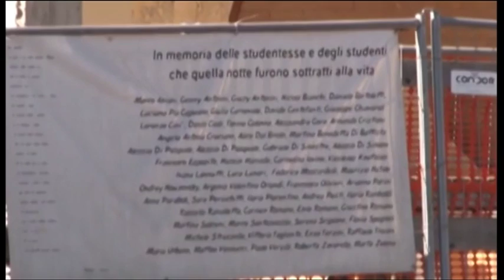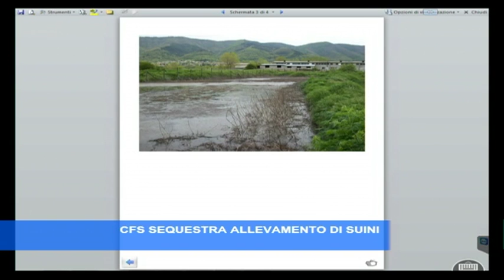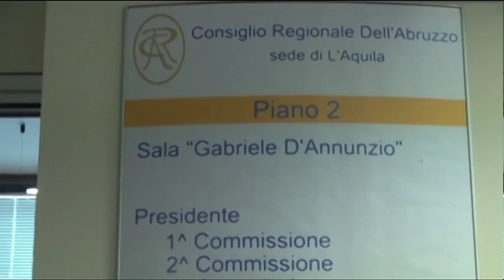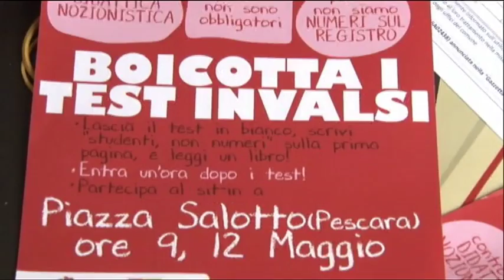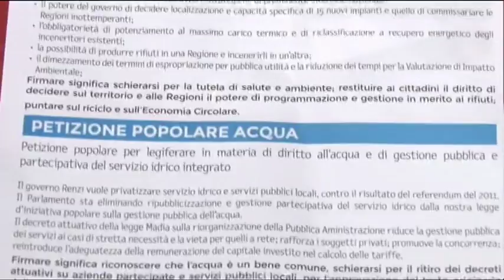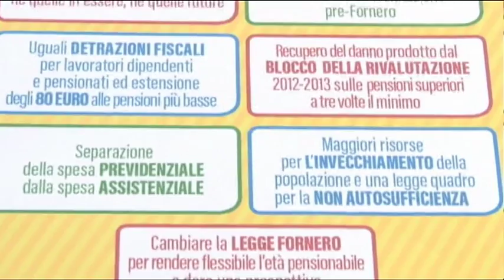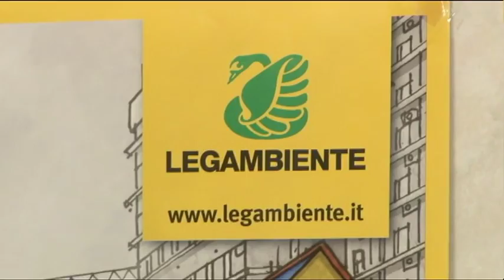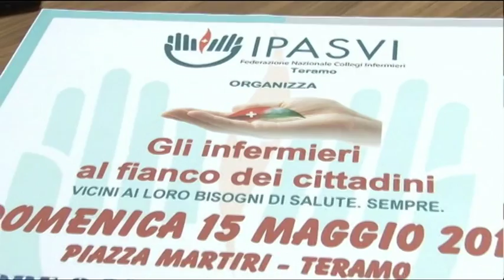TgSei Edizione delle 14 Giovedi 12 maggio 2016